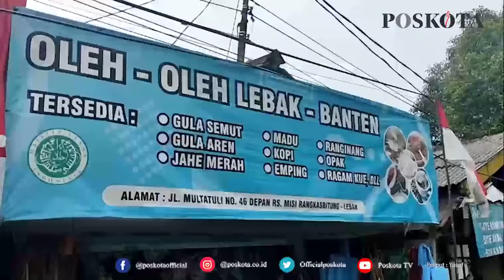PERNAK-PERNIK KHAS BADUY BANYAK DICARI PASCA DIPAKAI JOKOWI SAAT SIDANG TAHUNAN MPR RI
LEBAK, POSKOTA - Penggunaan pakaian adat Baduy oleh Presiden Indonesia Jokowi pada sidang tahunan MPR RI pada Senin (16/8/2021) lalu, ternyata sudah berdampak para pelaku UMKM di Kabupaten Lebak.

Para palaku UMKM khususnya mereka yang menjual pernak pernik kerajinan tangan Baduy mengaku mengalami peningkatakan orderan pasca digunakan pakaian adat serba hitam, lengkap dengan ikat kepala dan tas koja oleh orang nomor 1 di Indonesia itu.

Hal itu diakui oleh Agam, pemilik toko oleh-oleh khas Lebak. Agam mengaku dirinya belakangan ini sering mendapatkan pesanan dari luar Kabupaten Lebak terhadap pernak-pernik kerajinan tangan baduy seperti ikat kepala dan tas koja.

"Alhamdulillah dampaknya kerasa sama kita (Pelaku UMKM,-red), banyak yang nanyain pakaian adat dan ikat kepala seperti yang dipakai bapak Jokowi. Bahkan kemarin ada yang datang langsung ke sini dari Jogja untuk liat-liat pernak penik Baduy, yang kita jual," kata Agam saat ditemui di tokonya, Rabu (18/8/2021) .